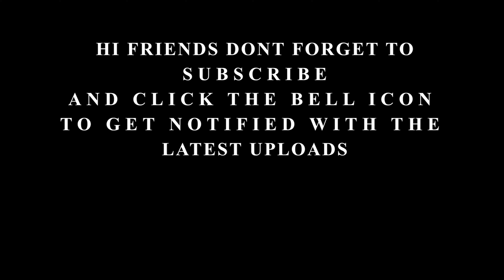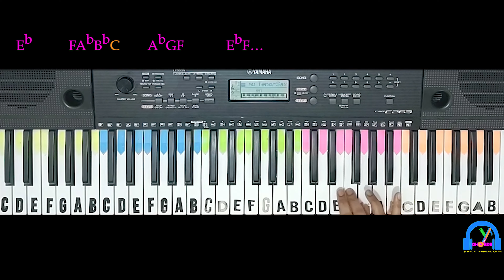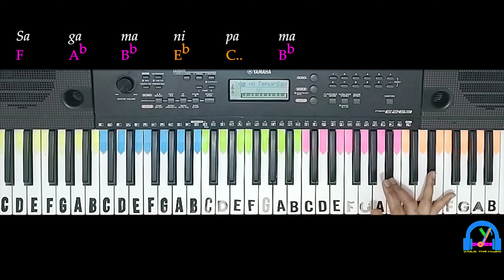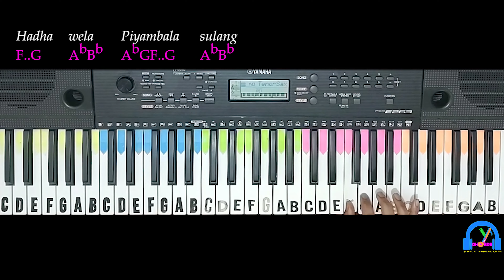Aaley Mal ( ආලේ මල් ) | Kanchana Anuradhi | SLOW Tutorial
ORIGINAL SONG CREDITS:
Song - Aaley Mal ( ආලේ මල් )
Artist - Kanchana Anuradhi